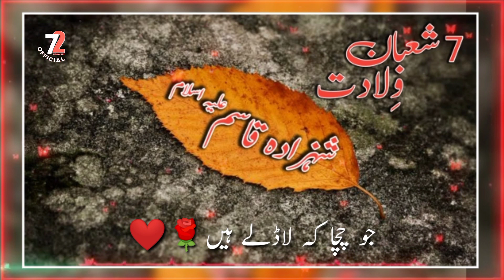7 Shaban Whatsapp Status | Wiladat E Hazrat Qasim ع | Manqabat Status |72 Official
Save